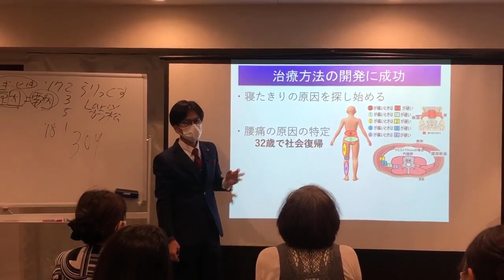腰痛緩消法学習会（東京）2021/7/31